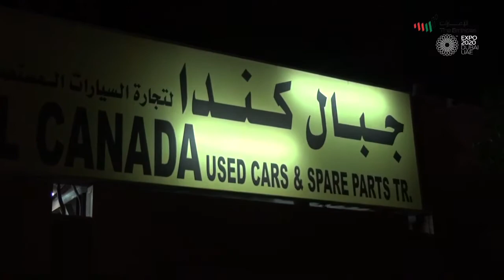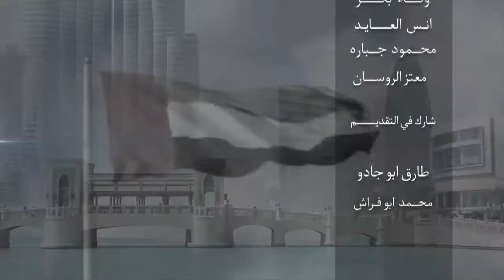جبال كندا لتجارة قطع غيار السيارات /السيد علي التركي ضيف برنامج كفــاءات الامــارات